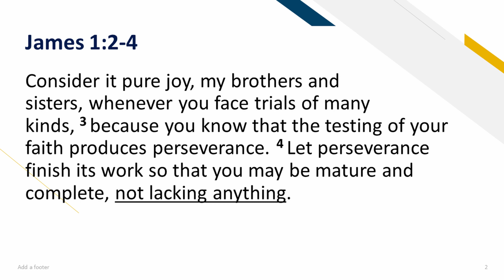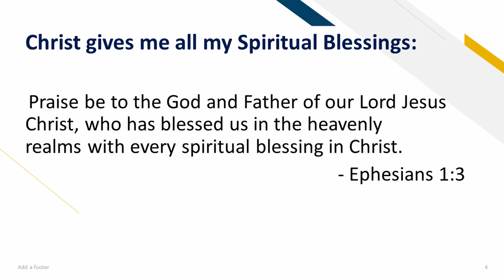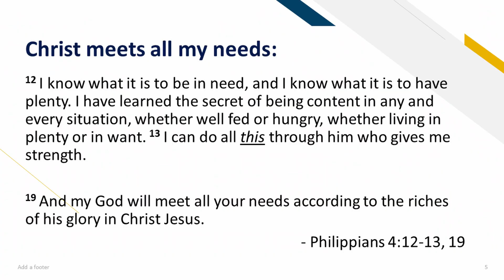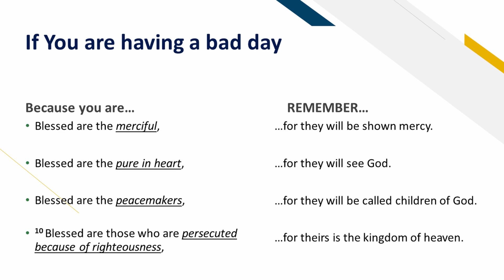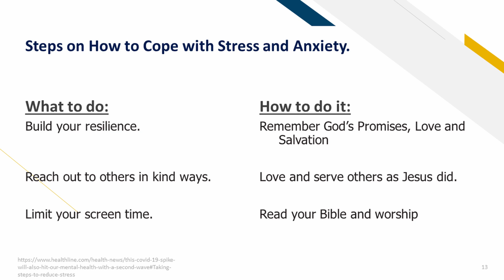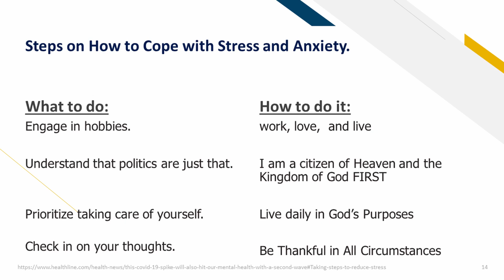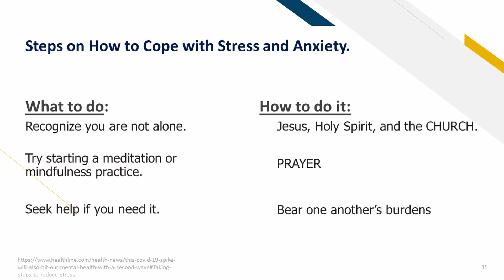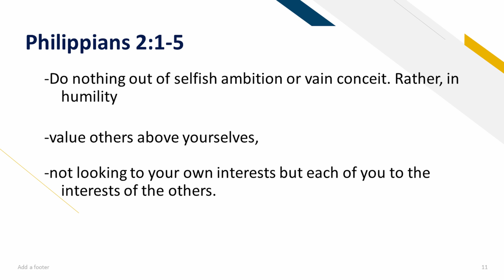Sermon | Thankful or Tank Full | Sheldon Church of Christ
Sheldon Church of Christ